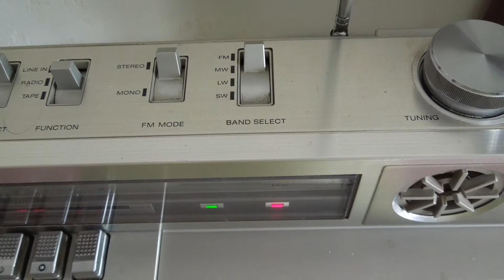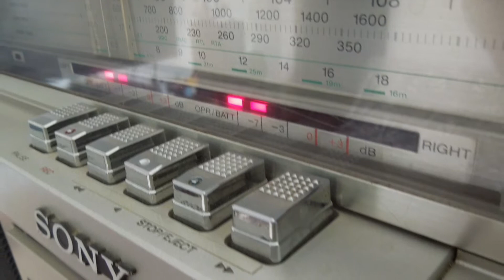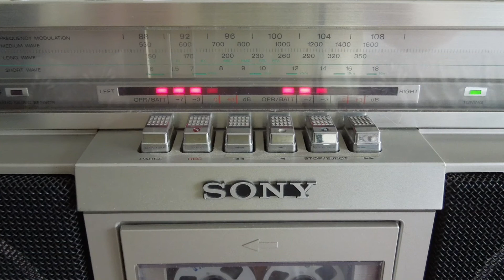Sony CFS-81L Slideshow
Vintage Boomboxes